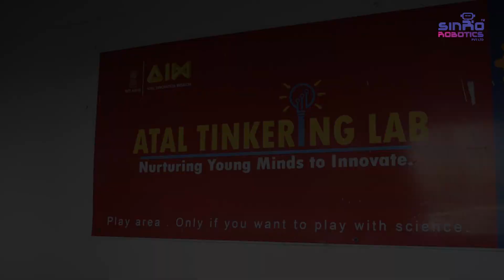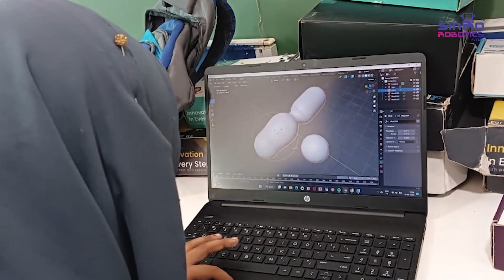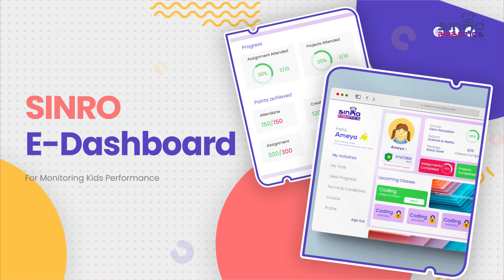STEAM Education in Schools | ATAL | Help our Kids to think out of the Box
STEAM Education will help our students to get conceptual clarity , critical thinking  and Innovation rather than examination and route learning method.

Help our kids to thinks out of the box. Steam education mainly focusing in experiential learning method with the help of Sinro STEM Kits, E-dashboard and E-learning app.

STEAM education is crucial in today's rapidly evolving world as it helps students develop critical thinking, problem-solving, and innovation skills. It integrates science, technology, engineering, art, and math, providing a well-rounded education that prepares students for a wide range of careers.

By incorporating hands-on, real-world projects and activities, STEAM education inspires creativity, encourages collaboration, and prepares students to tackle complex challenges. It is essential for schools to prioritize STEAM education to ensure that students are equipped with the skills they need to succeed in the future.